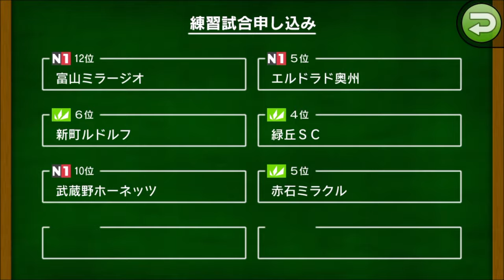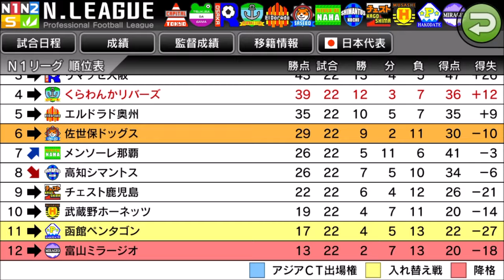【カルチョビットA】公式戦最終戦 函館ペンタゴン戦。富山ミラージオと練習試合【サッカークラブ育成ゲーム：女子選手縛り 263】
【262】試合終了直前の歓喜！ジャパンカップ準々決勝 佐世保ドッグスとの公式戦。キャピタル東京と練習試合：

‹前提›
1. 補強は女子選手のみ。安い年俸の選手を優先的に獲得
2. 基本的に「攻撃」戦術。カードをいっぱいもらいやすいと聞いたので
3. 相手の力に応じて出場選手をローテーション
4. FWは今はくるみ頼りだが、複数のポイントゲッターを作る